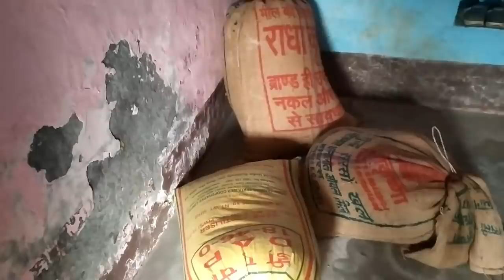😌अचानक से मायके जाना क्यों हो गया cancel😭Village life.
1. DSLR Camera

2. Microphone

3. Studio Lights

4. Laptop

5. Tripod

6. Vlog Camera

7. Smartphone

8. Studio Green screen

9. Studio wallpaper